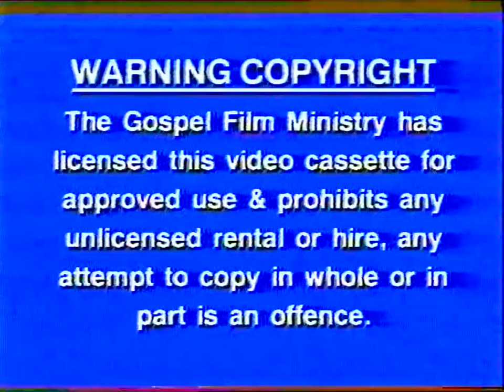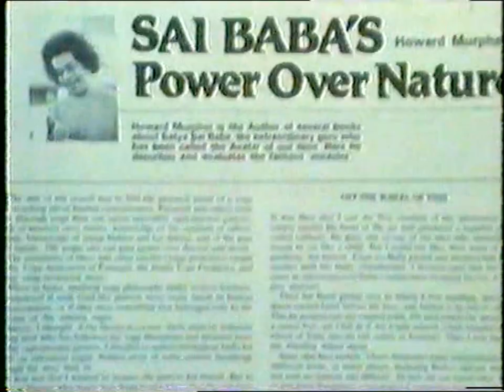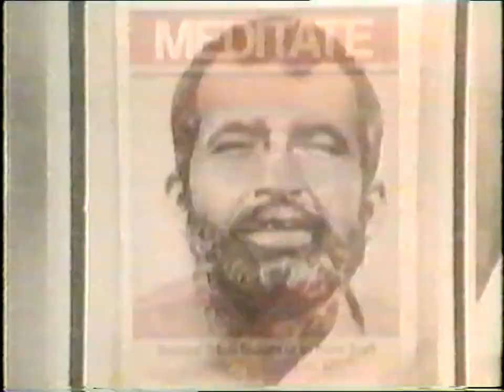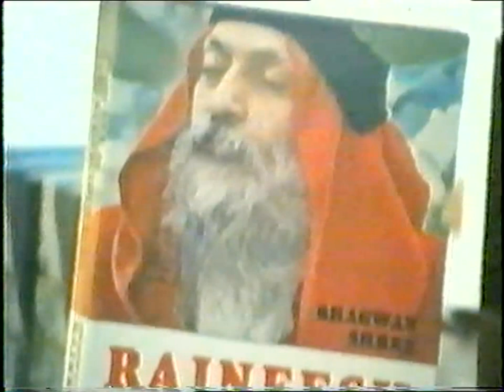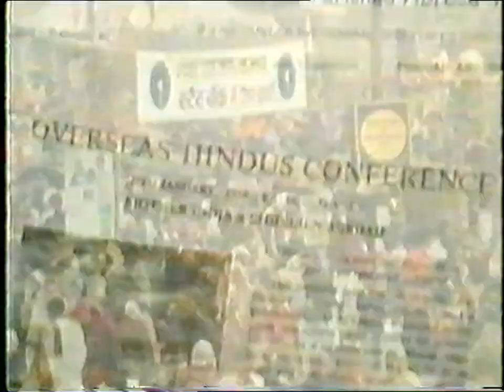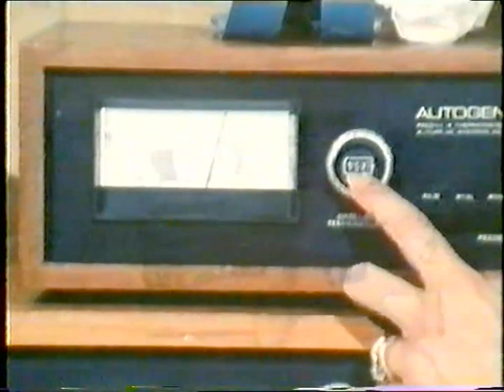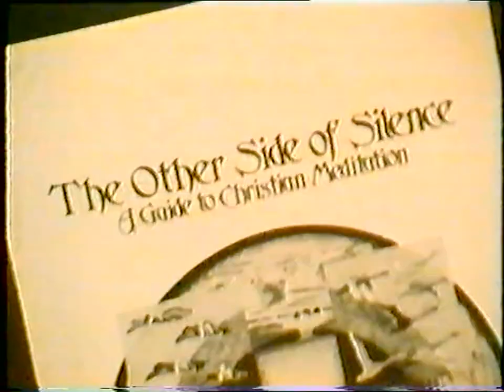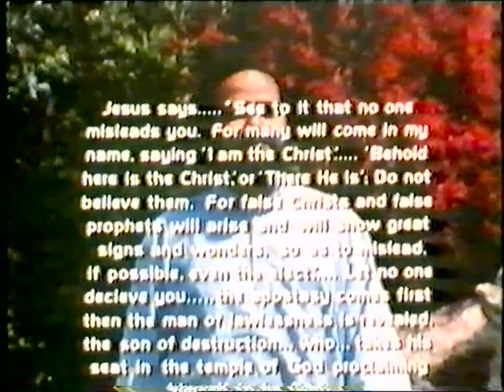ΟΙ ΘΕΟΙ ΤΗΣ ΝΕΑΣ ΕΠΟΧΗΣ'' ΝΤΟΚΙΜΑΝΤΕΡ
ΕΠΙΜΕΛΕΙΑ - ΜΕΤΑΦΡΑΣΗ ΕΚΦΏΝΗΣΗ : ΒΑΣΙΛΗΣ ΑΤΖΑΚΛΗΣ